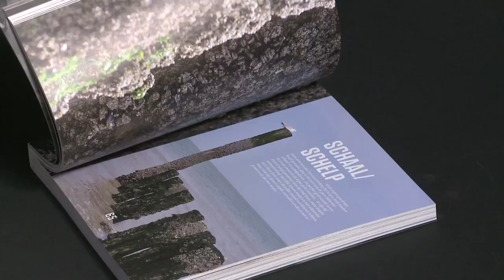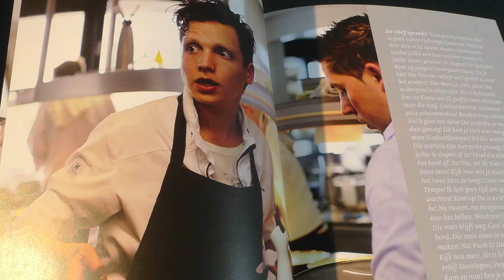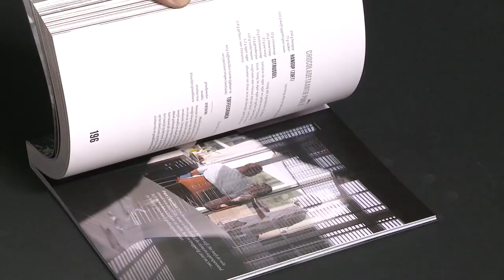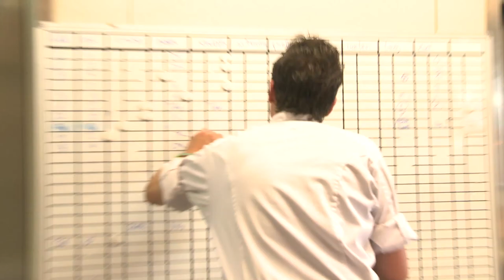Syrco Bakker in de keuken van Pure C in Cadzand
Syrco Bakker, leerling van Sergio Hetman, stelt zich voor